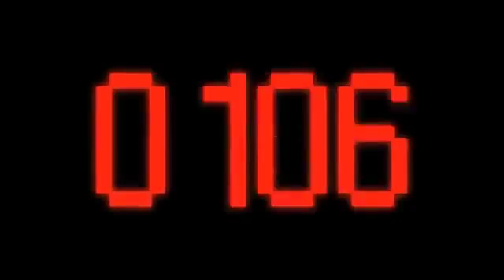Naruto Shippuden Ultimate Ninja Storm Revolution - Mecha Naruto!2261